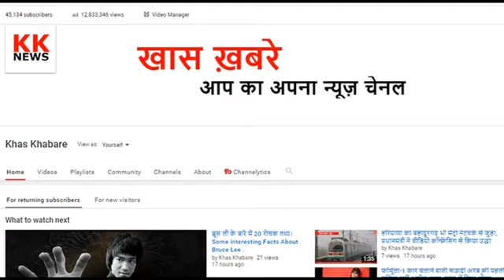मक्खी जैसे वायरलेस ड्रोन रोबोटिक्स में आई नयी क्रांति ।